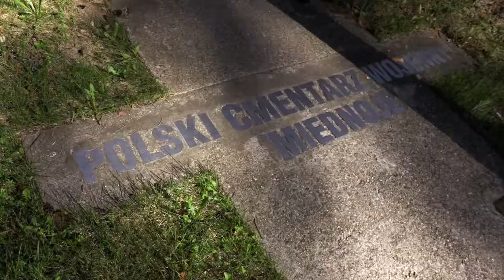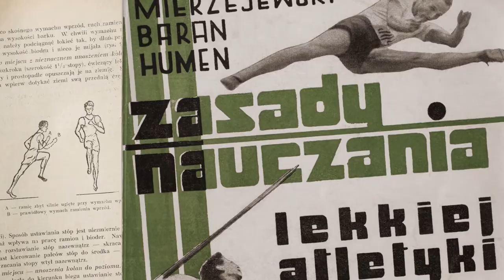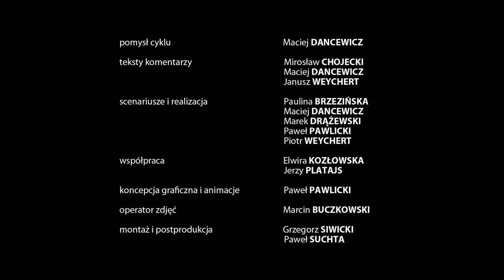Epitafia Katyńskie - Józef Baran-Bilewski (napisy dla niesłyszących)